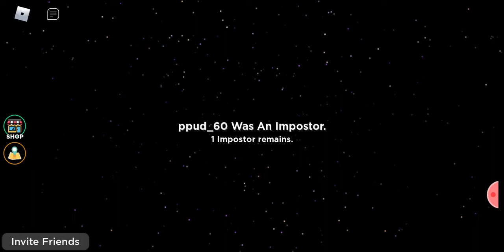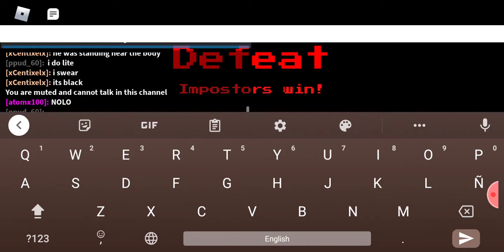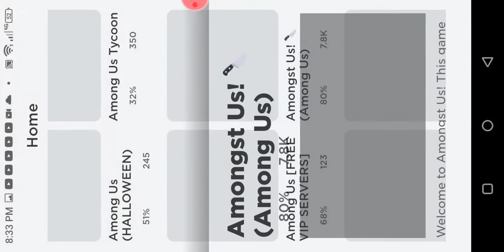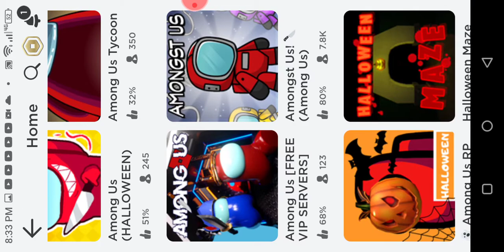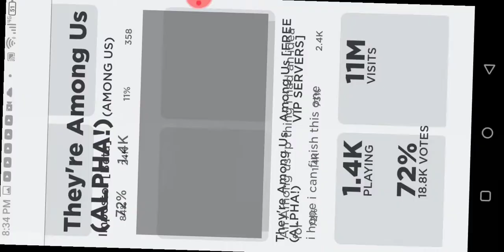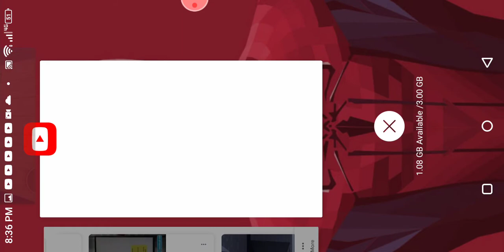Roblox in among us | Robloxia